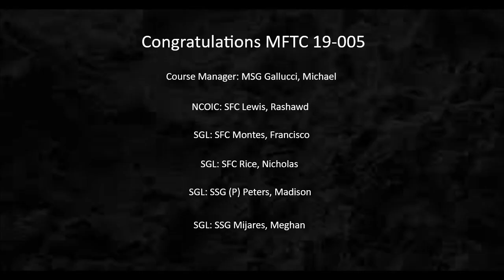MFTC 19-005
NCO Academy Fort Dix, NJ
Graduation 08 Mar 2019